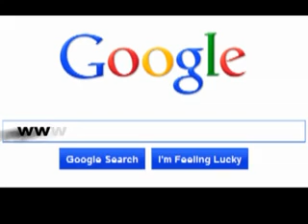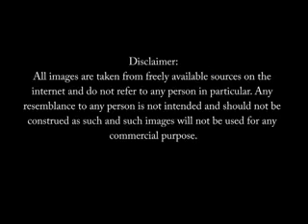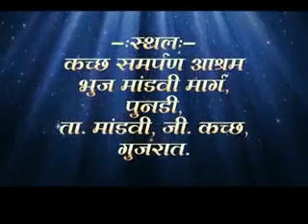B NEWS1930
14 જુલાઈ 2016 કચ્છ ન્યુઝ ટીવી સમાચાર